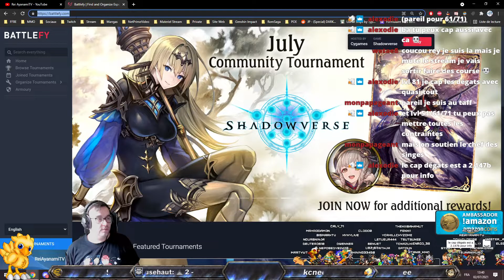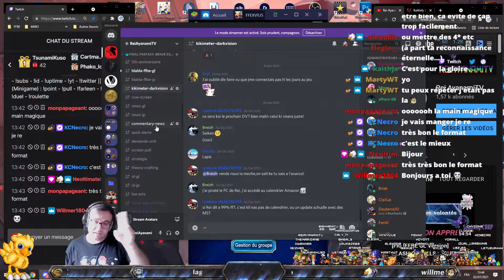[FR] [FFBE GL Version] CLASH OF WHALES #1 : TOURNOI COMMUNAUTAIRE ! DONNEZ VOTRE AVIS !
Hésitez pas :
    vidéos !